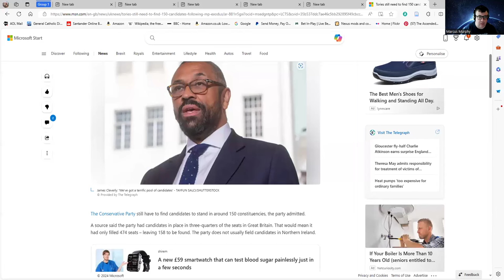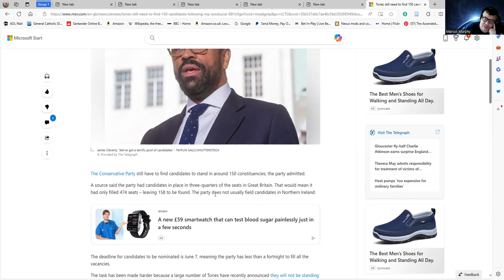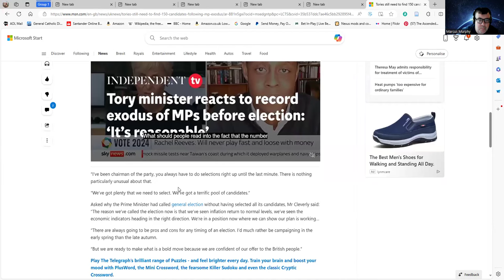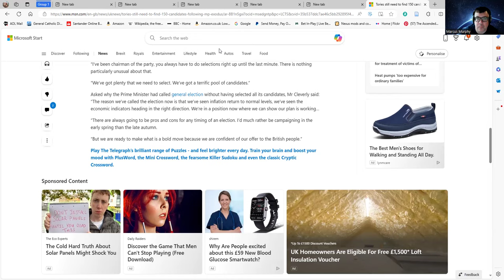James Cleverly has a 'terrific pool of candidates.'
At the risk of talking about Mr Cleverly too much as certain channels do the notion that there is a 'terrific pool of candidates' is one I found hilarious.